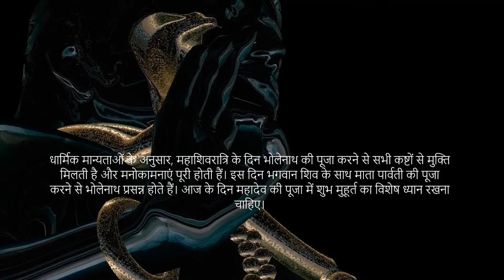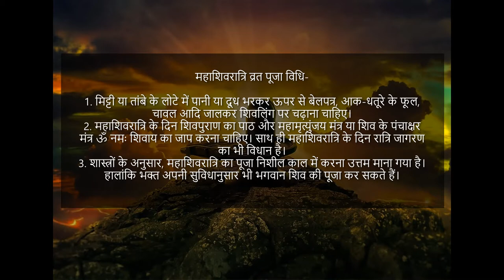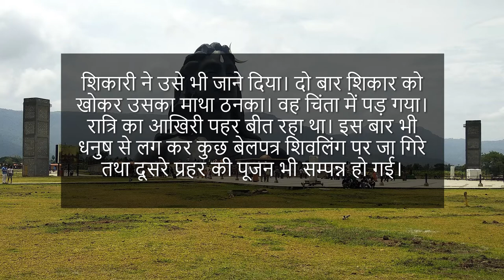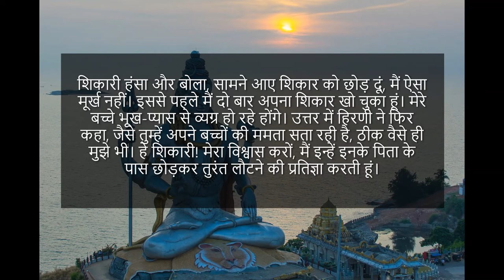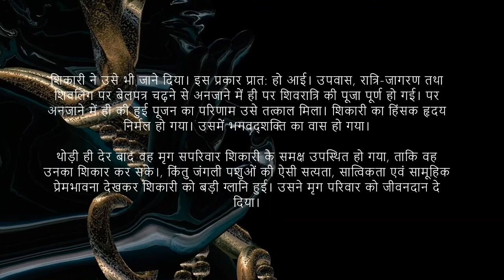Mahashivratri 2021 महाशिवरात्रि का रख रहे व्रत तो जान लें महादेव की पूजा का शुभ मुहूर्त, पूजा विधि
Mahashivratri 2021: महाशिवरात्रि का रख रहे व्रत तो जान लें महादेव की पूजा का शुभ मुहूर्त, पूजा विधि और व्रत कथा
हिंदी न्यूज़   ›   पंचांग-पुराण   ›   Mahashivratri 2021: महाशिवरात्रि का रख रहे व्रत तो जान लें महादेव की पूजा का शुभ मुहूर्त, पूजा विधि और व्रत कथा
लाइव हिन्दुस्तान टीम,नई दिल्ली | Published By: Saumya Tiwari
Last updated: Thu, 11 Mar 2021 06:37 AM

Mahashivratri 2021 Subh Muhurat, Vrat Katha and Puja Vidhi: आज 11 मार्च को महाशिवरात्रि है। शिवभक्तों के लिए महाशिवरात्रि का दिन खास होता है। महाशिवरात्रि के दिन शिवभक्त घर और मंदिरों में भगवान शिव की विधि-विधान से पूजा-अर्चना करते हैं। धार्मिक मान्यताओं के अनुसार, महाशिवरात्रि के दिन भोलेनाथ की पूजा करने से सभी कष्टों से मुक्ति मिलती है और मनोकामनाएं पूरी होती हैं। इस दिन भगवान शिव के साथ माता पार्वती की पूजा करने से भोलेनाथ प्रसन्न होते हैं। आज के दिन महादेव की पूजा में शुभ मुहूर्त का विशेष ध्यान रखना चाहिए। कहा जाता है कि प्रदोष काल या शुभ मुहूर्त में पूजा करने से पूजा का फल कई गुना मिलता है। जानिए महाशिवरात्रि पर भोलेनाथ की पूजा का शुभ मुहूर्त, शिव पुराण में वर्णित शिवरात्रि व्रत कथा और पूजा विधि-

महाशिवरात्रि शुभ मुहूर्त-

शिवयोग- सुबह 09 बजकर 24 मिनट तक
सिद्ध योग- 09 बजकर 24 मिनट के बाद सिद्ध योग लगेगा।
अभिजीत मुहूर्त- दोपहर 12 बजकर 08 म‍िनट से 12 बजकर 55 म‍िनट तक।
विजय मुहूर्त- दोपहर 02 बजकर 30 मिनट से 03 बजकर 17 मिनट तक।
गोधूलि बेला- शाम 6 बजकर 15 मिनट से 6 बजकर 39 मिनट तक।
निशीथ काल- रात 12 बजकर 6 मिनट से 12 बजकर 55 म‍िनट तक।
अमृत काल- सुबह 11 बजे से रात के 12 बजकर 42 मिनट तक।
ब्रह्म मुहूर्त- 12 मार्च की सुबह 4 बजकर 57 मिनट से 5 बजकर 46 मिनट तक।
महाशिवरात्रि पारणा मुहूर्त: 12 मार्च को 06:36:06 से 15:04:32 तक।
महाशिवरात्रि व्रत पूजा विधि-

1. मिट्टी या तांबे के लोटे में पानी या दूध भरकर ऊपर से बेलपत्र, आक-धतूरे के फूल, चावल आदि जालकर शिवलिंग पर चढ़ाना चाहिए।
2. महाशिवरात्रि के दिन शिवपुराण का पाठ और महामृत्युंजय मंत्र या शिव के पंचाक्षर मंत्र ॐ नमः शिवाय का जाप करना चाहिए। साथ ही महाशिवरात्रि के दिन रात्रि जागरण का भी विधान है।
3. शास्त्रों के अनुसार, महाशिवरात्रि का पूजा निशील काल में करना उत्तम माना गया है। हालांकि भक्त अपनी सुविधानुसार भी भगवान शिव की पूजा कर सकते हैं।

शिव पुराण के अनुसार, प्राचीन काल में चित्रभानु नामक एक शिकारी था। जानवरों की हत्या करके वह अपने परिवार को पालता था। वह एक साहूकार का कर्जदार था, लेकिन उसका ऋण समय पर न चुका सका। क्रोधित साहूकार ने शिकारी को शिवमठ में बंदी बना लिया। संयोग से उस दिन शिवरात्रि थी। साहूकार के घर पूजा हो रही थी तो शिकारी ध्यानमग्न होकर शिव-संबंधी धार्मिक बातें सुनता रहा। चतुर्दशी को उसने शिवरात्रि व्रत की कथा भी सुनी।

शाम होते ही साहूकार ने उसे अपने पास बुलाया और ऋण चुकाने के विषय में बात की। शिकारी अगले दिन सारा ऋण लौटा देने का वचन देकर बंधन से छूट गया। अपनी दिनचर्या की भांति वह जंगल में शिकार के लिए निकला। लेकिन दिनभर बंदी गृह में रहने के कारण भूख-प्यास से व्याकुल था। शिकार खोजता हुआ वह बहुत दूर निकल गया। जब अंधेरा गया तो उसने विचार किया कि रात जंगल में ही बितानी पड़ेगी। वह वन एक तालाब के किनारे एक बेल के पेड़ पर चढ़ कर रात बीतने का इंतजार करने लगा।

बिल्व वृक्ष के नीचे शिवलिंग था जो बिल्वपत्रों से ढंका हुआ था। शिकारी को उसका पता न चला। पड़ाव बनाते समय उसने जो टहनियां तोड़ीं, वे संयोग से शिवलिंग पर गिरती चली गई। इस प्रकार दिनभर भूखे-प्यासे शिकारी का व्रत भी हो गया और शिवलिंग पर बिल्वपत्र भी चढ़ गए। एक पहर रात्रि बीत जाने पर एक गर्भिणी हिरणी तालाब पर पानी पीने पहुंची।

शिकारी ने धनुष पर तीर चढ़ाकर ज्यों ही प्रत्यंचा खींची, हिरणी बोली, 'मैं गर्भिणी हूँ। शीघ्र ही प्रसव करूंगी। तुम एक साथ दो जीवों की हत्या करोगे, जो ठीक नहीं है। मैं बच्चे को जन्म देकर शीघ्र ही तुम्हारे समक्ष प्रस्तुत हो जाऊंगी, तब मार लेना।'

शिकारी ने प्रत्यंचा ढीली कर दी और हिरणी जंगली झाड़ियों में लुप्त हो गई। प्रत्यंचा चढ़ाने तथा ढीली करने के वक्त कुछ बिल्व पत्र अनायास ही टूट कर शिवलिंग पर गिर गए। इस प्रकार उससे अनजाने में ही प्रथम प्रहर का पूजन भी सम्पन्न हो गया।

कुछ ही देर बाद एक और हिरणी उधर से निकली। शिकारी की प्रसन्नता का ठिकाना न रहा। समीप आने पर उसने धनुष पर बाण चढ़ाया। तब उसे देख हिरणी ने विनम्रतापूर्वक निवेदन किया, 'हे शिकारी! मैं थोड़ी देर पहले ऋतु से निवृत्त हुई हूं। कामातुर विरहिणी हूं। अपने प्रिय की खोज में भटक रही हूं। मैं अपने पति से मिलकर शीघ्र ही तुम्हारे पास आ जाऊंगी।'

शिकारी ने उसे भी जाने दिया। दो बार शिकार को खोकर उसका माथा ठनका। वह चिंता में पड़ गया। रात्रि का आखिरी पहर बीत रहा था। इस बार भी धनुष से लग कर कुछ बेलपत्र शिवलिंग पर जा गिरे तथा दूसरे प्रहर की पूजन भी सम्पन्न हो गई।